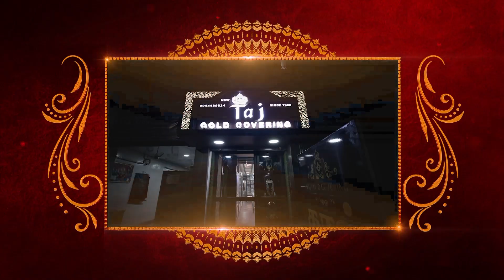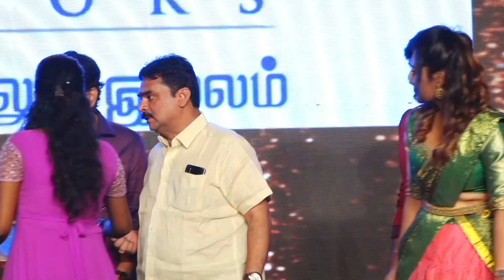Taj Gold Covering Nakshatra Awards 2023 Madurai